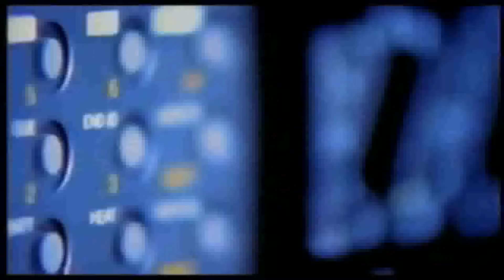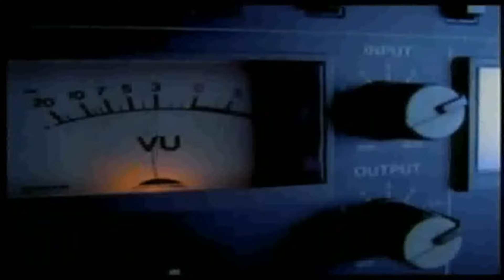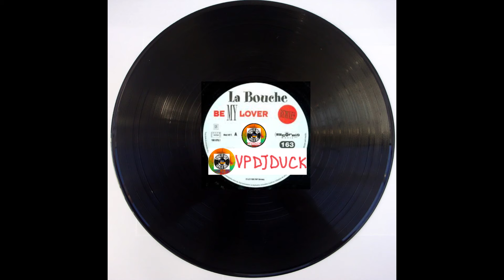La Bouche - Be My Lover (New Disco Mix Extended Club Version 90's) VP Dj Duck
-- LA BOUCHE --
-- BE MY LOVER --
La-da-da-dee-da-da-da-da
La-da-da-dee-da-da-da-da
La-da-da-dee-da
La-da-da-da-dee-da
La-da-dee-da-da-da-da-da
Be my lover, wanna be my lover (lover)
Looking back on all the time we spent together
You oughta know by now if you wanna be my lover
Wanna be my lover
Go ahead and take your time, boy, you gotta feel secure
Before I make you mine, baby, you have to be sure
You wanna be my lover, wanna be my lover, wanna be my lover
La-da-da-dee-da-da-da-da
La-da-da-dee-da-da-da-da
La-da-da-dee-da
La-da-da-da-dee-da
La-da-dee-da-da-da-da-da
La-da-da-dee-da-da-da-da
La-da-da-dee-da-da-da-da
La-da-da-dee-da
La-da-da-da-dee-da
La-da-dee-da-da-da-da-da
A-ha, yeah, wanna be my lover
A-ha, yeah, wanna be my lover, hey, hey, yeah
Girl, yes, I wanna be your lover
Take a chance, my love is like no other
On the dance floor getting down
Hold tight, I'll never let you down
My love is definitely the key
Like Boyz II Men I'm on bended knee
Loving you, not like your brother, aw yeah
I want to be your lover (lover)
I hear what you say, I see what you do
I know everything I need to know about you
And I want you to know that it's telling me
You wanna be my lover
La-da-da-dee-da-da-da-da
La-da-da-dee-da-da-da-da
La-da-da-dee-da
La-da-da-da-dee-da
La-da-dee-da-da-da-da-da
Oh, be my lover, yeah
Oh, be my lover
I know you wanna be my lover
I know you wanna be mine, ohh
La-da-da-dee-da-da-da-da
La-da-da-dee-da-da-da-da
La-da-da-dee-da
La-da-da-da-dee-da
La-da-dee-da-da-da-da-da
La-da-da-dee-da-da-da-da
La-da-da-dee-da-da-da-da
La-da-da-dee-da
La-da-da-da-dee-da
La-da-dee-da-da-da-da-da
A-ha, yeah
La Bouche is a Eurodance group formed in Germany in 1994, originally consisting of Melanie Thornton and Lane McCray. Wikipedia
Album: Sweet Dreams, A Moment of Love, All Mixed Up, La Bouche - Greatest Hits, The Best of La Bouche
Origin: Frankfurt am Main, Germany
Albums released: 5
Country of origin: Germany - Musical genre: Electronic Dance, House Dance, Electronic Pop, Pop Music